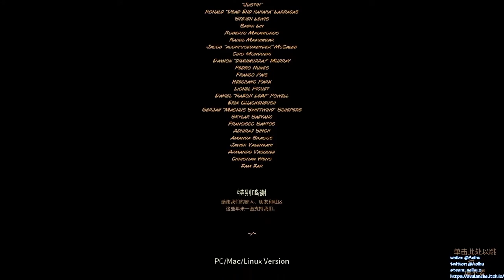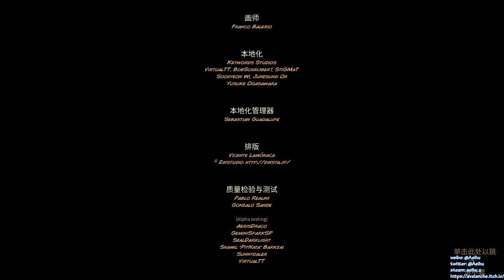[某A]Kingdom Rush Origins - 老兵15关 Campaign